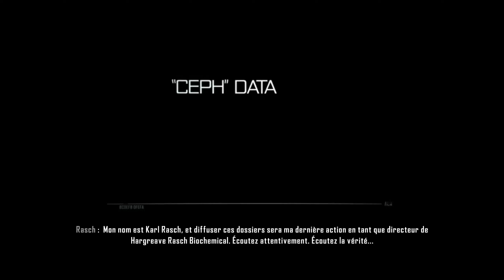Précédemment Dans Crysis | Cinématique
La chaîne Zaza Games Zone vous propose les meilleures séquences de jeux vidéo en mettant l'accent sur l'aspect cinématographique de l'histoire des différents jeux vidéo diffusé sur la chaîne.
Sur cette chaîne, vous trouverez les meilleurs clips avec un son de qualité, les meilleurs moments cinématiques et plein d’autres surprises agréables des meilleurs jeux vidéo avec des astuces vous permettant d’étendre votre palette de techniques.
N’oubliez pas de laisser un pouce en l’air 👍 si vous avez aimé et de partager votre avis en commentaire. Cela aide beaucoup a améloirer les contenus proposé.